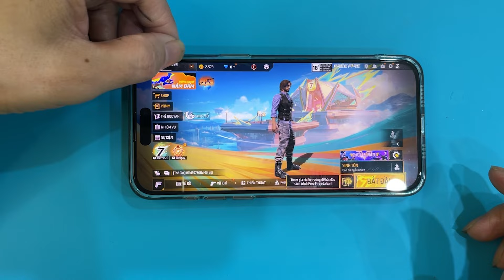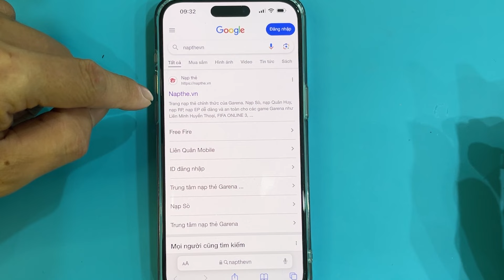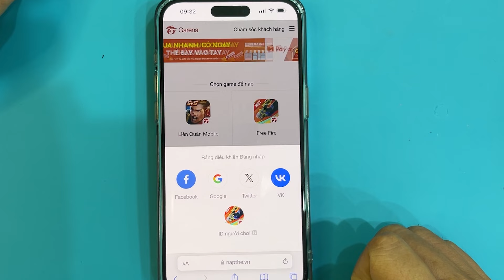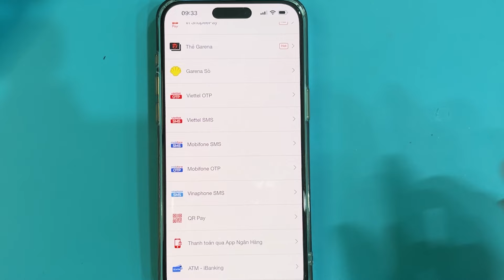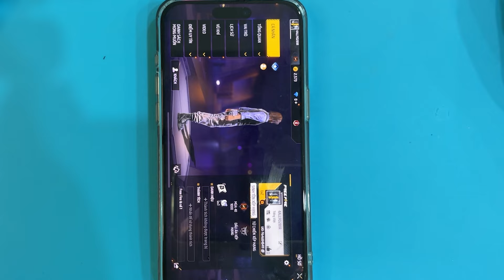Cách nạp kim cương Game Free Fire bằng thẻ cào điện thoại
Cách nạp kim cương trong Game Free Fire bằng thẻ cào điện thoại các nhà mạng như: Viettel, Mobifone, Vinaphone.